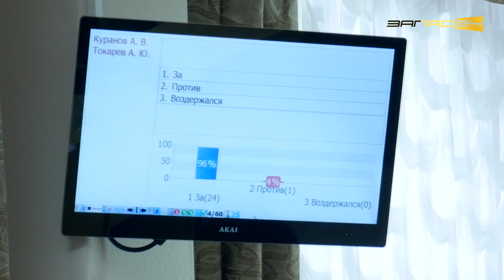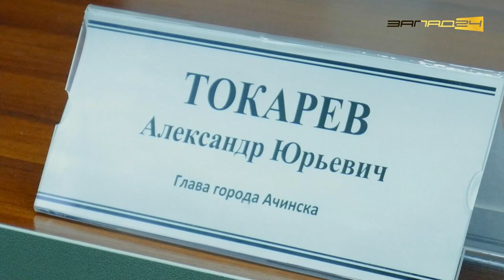Первая пресс-конференция избранного мэра Ачинска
Сразу после сессии горсовета, на которой депутаты выбрали главу города Ачинска, Александр Токарев дал первую пресс-конференцию. Историческое событие свершилось 18 января 2021 года.